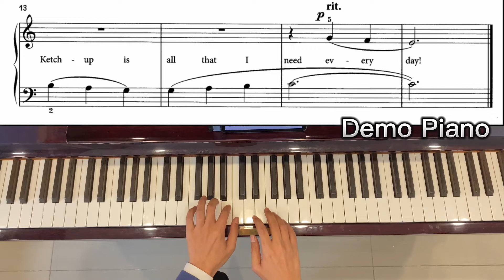LCM Step 1 (2021-2024), List B4: Ketchup